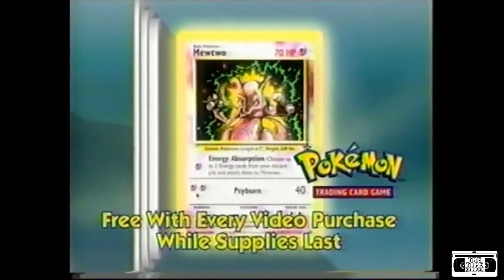Pokemon Mew vs MewTwo Movie and Special Card - 2000